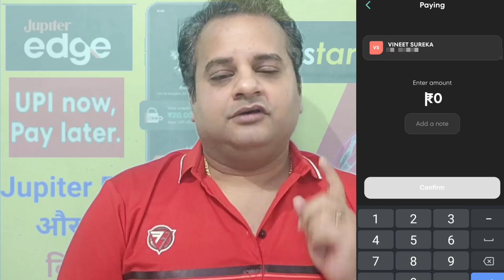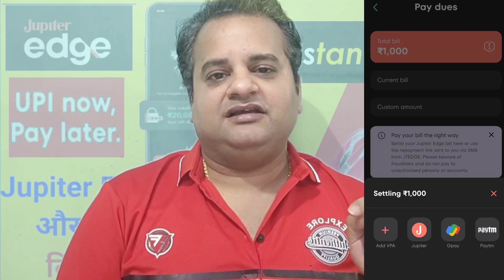Jupiter Edge Pay Later To Bank Account Transfer FREE & Instant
♦️ Reffer code : udnyTP

Invite Code : MINU3